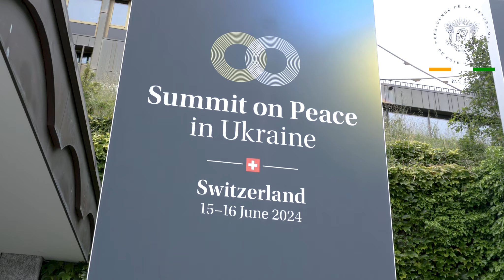1er Sommet sur la Paix en Ukraine